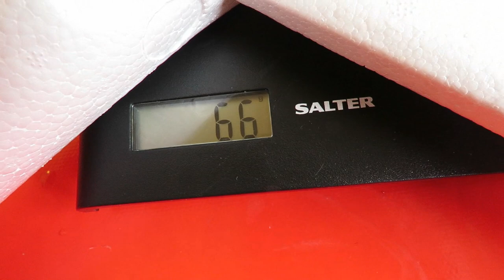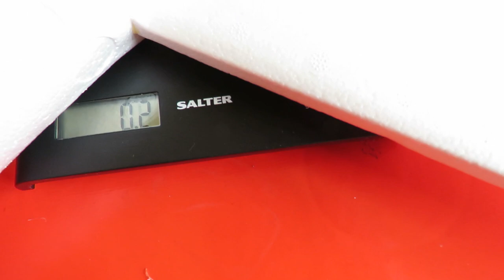Cheap glider from Poundland - RC conversion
Cheap glider from Poundland RC conversion. Not a success yet, but at least I made a start.

I found Watt Waster has done a series on a Dollar Tree glider that looks identical so I have created a playlist of his videos